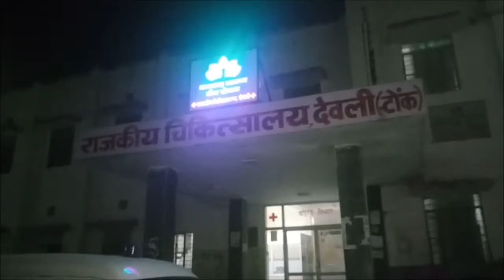टोंक के देवली में ट्रेलर से टकराई बस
टोंक के देवली कस्बे के अमरवासी गांव में ट्रेलर और बस की भिड़ंत हो गई. हादसे में बस में सवार 8 यात्री घायल हो गए. जिन्हे अस्पताल में भर्ती करवाया गया. सहायक उपनिरीक्षक भागीरथ सिंह ने बताया कि सवाईमाधोपुर डिपों की रोडवेज जहाजपुर की ओर जा रही थी... इसी दौरान राजीव गांधी महाविद्यालय के पास सामने से आ रहे ट्रेलर ने बस को क्रॉस करते समय टक्कर मार दी. हादसे में 8 लोग घायल हो गए. जिनमें मदनलाल और तजीम की हालत नाजुक होने से हायर सेंटर रैफर कर दिया.